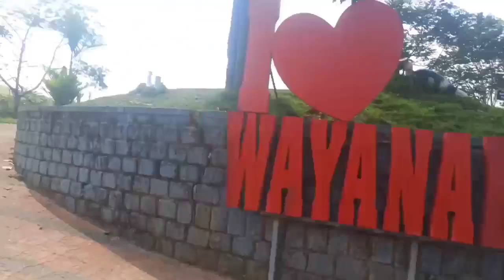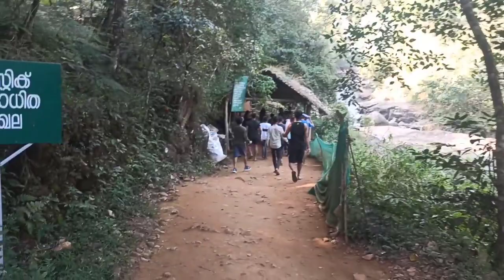top 3 tourists place in wayanad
top 3 tourists place in wayana
wayanad